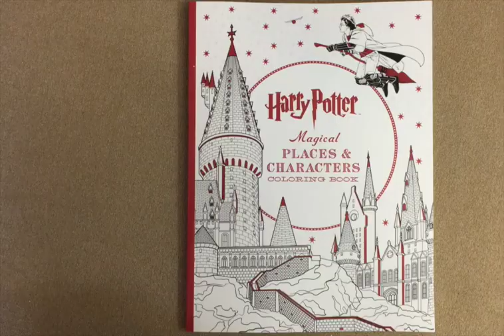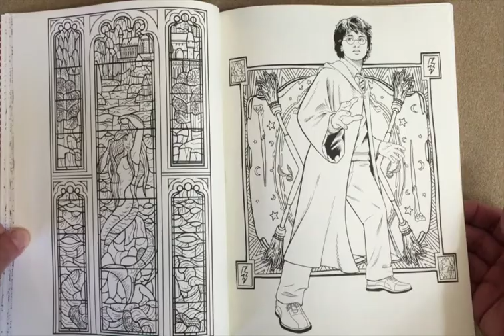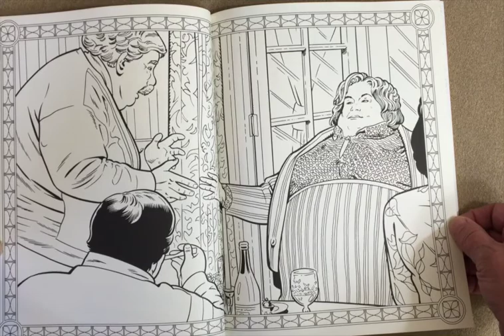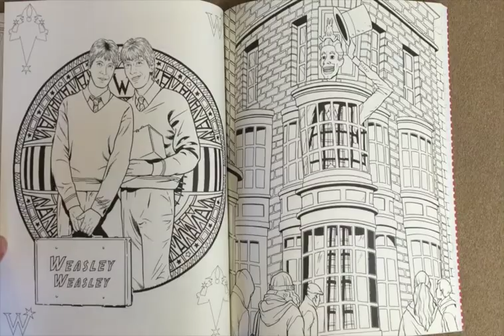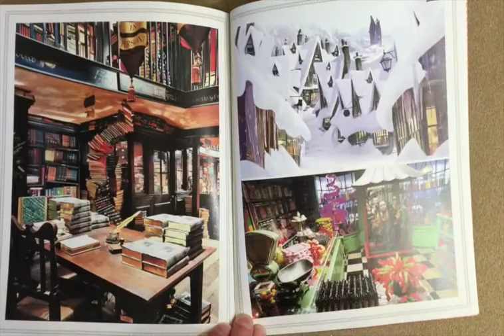Harry Potter Magical Places Coloring book flip through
This is a silent flip through of the Harry Potter Magical Places coloring book. You can read my comprehensive review at iiiireader.com.